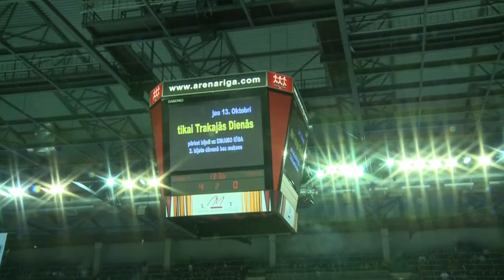Stockmann Crazy DAY'S GAME reports from arena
Stockmann Crazy Days special branded DINAMO RIGA game with Crazy Days attractions and promo activities